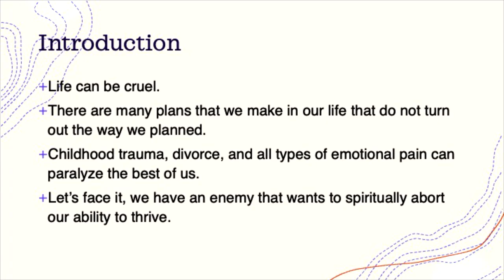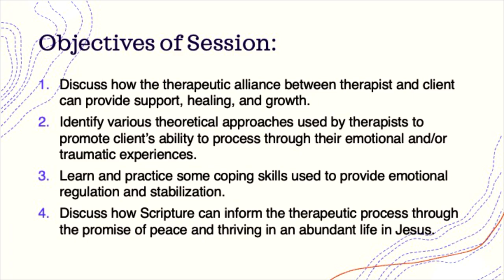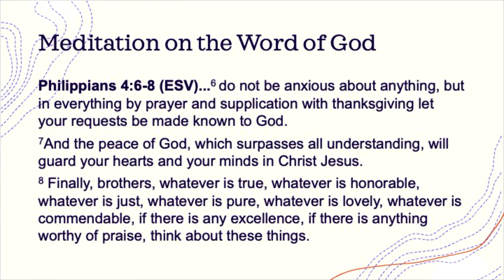Sound Mind Session #3 - Dr. Mark Taylor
This is session #3 of our Sound Mind Mental Health Workshop. This session covers the role of the mind in mental health and includes several practical tools to help manage mental health by renewing your mind. Thank you, Dr. Mark and Christy Taylor, for encouraging us with this message.